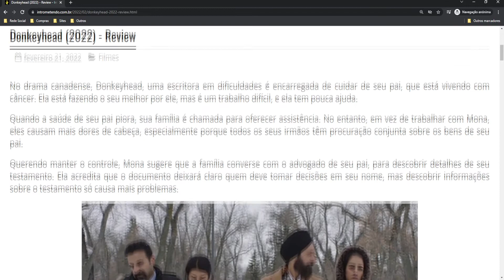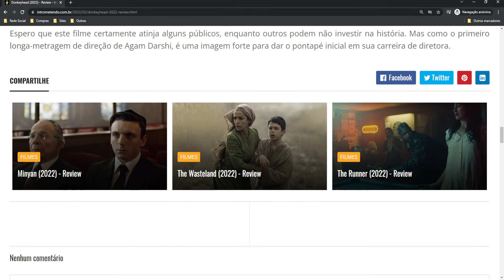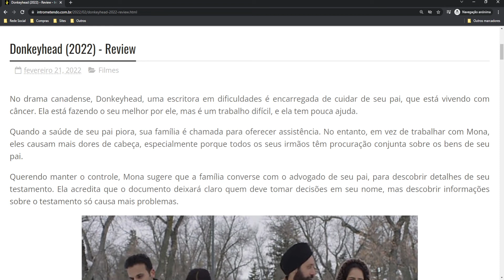Donkeyhead (2022) - Crítica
No drama canadense, Donkeyhead, uma escritora em dificuldades é encarregada de cuidar de seu pai, que está vivendo com câncer. Ela está fazendo o seu melhor por ele, mas é um trabalho difícil, e ela tem pouca ajuda.  Quando a saúde de seu pai piora, sua família é chamada para oferecer assistência. No entanto, em vez de trabalhar com Mona, eles causam mais dores de cabeça, especialmente porque todos os seus irmãos têm procuração conjunta sobre os bens de seu pai.